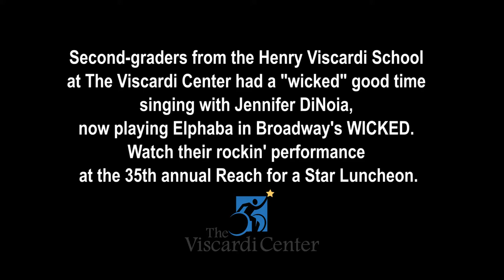Viscardi 2nd Graders Sing with Star of Broadway’s WICKED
The second graders, from Henry Viscardi School at The Viscardi Center, had a “wicked” good time singing with Jennifer DiNoia, currently playing Elphaba in Broadway’s WICKED. The children joined Jennifer on stage during her musical set at the School’s annual Reach for a Star Luncheon. The Luncheon supports the School’s afterschool programs and sports.